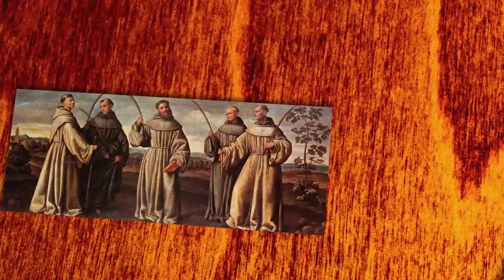Solanus Casey (Franciscan Saints) | Capuchin Franciscans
This installment of Franciscan Saints talks about Solanus Casey — recently made a blessed.

Images courtesy of the Father Solanus Casey Guild.